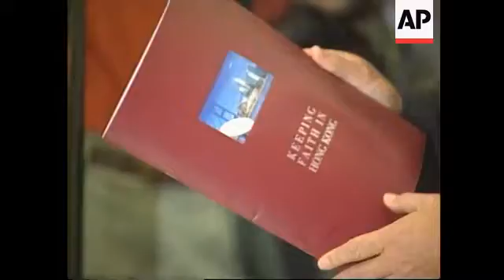Hong Kong - Time capsule buried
(29 May 1997) T/I:   10:30:56

Books, discs, statuettes and comic strips were on Wednesday (28/5) displayed to the media in Hong Kong before members of parliament buried them in a time capsule near the Legislative Council building. The capsule is to be unearthed in a decade.

SHOWS:

HONG KONG 28 MAY, 1997
SOT Democrat Cheung Man-Kwong (English): "This is a statue of the Goddess of Democracy, which was set up in Tiananmen Square in 1988. I hope that after ten years in Hong Kong and in China, democracy and freedom will come through and this statue is set up in Tiananmen Square again";
MS Cheung puts statue in capsule; CA media;
MS Democrat Szeto Wah presenting last motion in Legislative Council's last session relating to the the June 4 Tiananmen Square massacre;
MS Szeto puts it in capsule;
CA media;
CA parliamentary members of Legislative Council;
SOT David Chu (English): "This is my old American passport. I gave up my American citizenship in 94 because I have confidence in people of Hong Kong, confidence in Hong Kong and China. I don't think I will be using this in the next ten years, so I am leaving this in the time capsule";
CU Leong Che-Hung, showing copy of his book "Hong Kong in Transition";
SOT Leong Che-Hung (in English): "This is a collection of my views in the past ten years, problems there are and my suggestions of improving the future";
CA media;
Paul Cheng showing "Keep Faith in Hong Kong" book;
SOT Paul Cheng, (English): "This is a more balanced picture on the possible aspects of Hong Kong future rather than talking about concerns. I hope that in ten years time when we open the capsule, all these 19 companies will have grown from strength to strength by investing in Hong Kong";
CA media,
PANS to capsule.

2:09